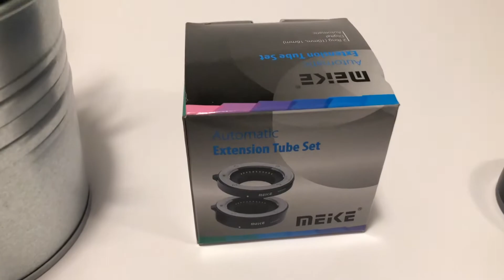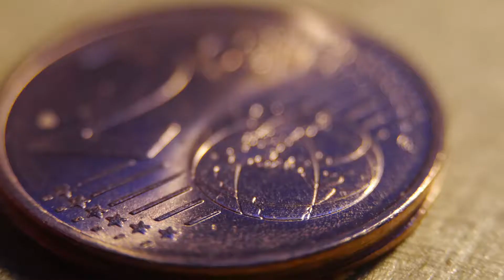Meike Automatik-Makro-Zwischenringe | Macrofotografie für unter 30€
Hey,
in diesem Video geht es um die Meike Macro Zwischenringe für Panasonic. Viel Spaß mit dem Video!